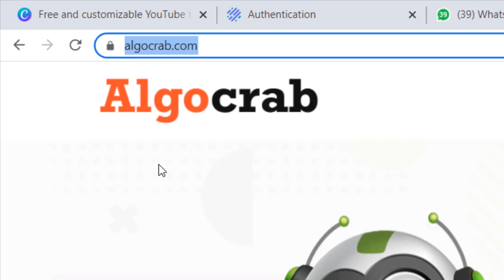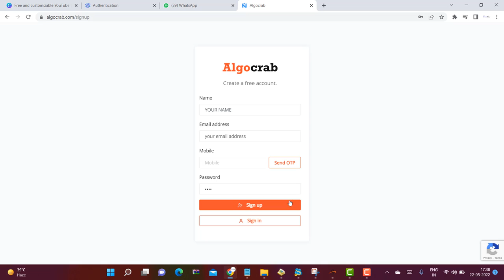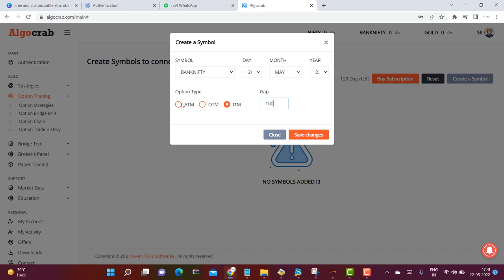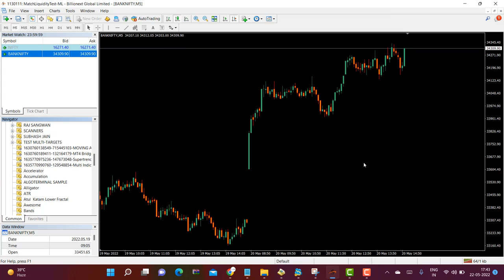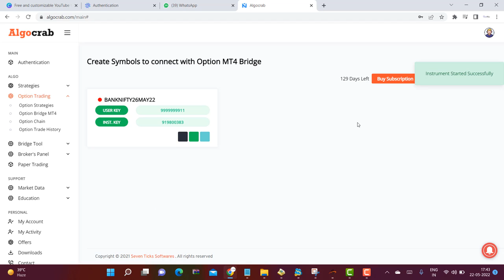How to set up Algo trading in Option symbol via Algo Crab | Fully Automatic Trading in NSE or MCX